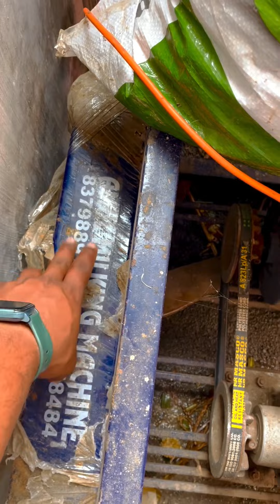𝟗𝟏𝟔𝟖𝟕𝟒𝟖𝟒𝟖𝟒 ✨किसानों की पहली पसंद...!👑♻️COW-CARE♻️𝟗𝟏𝟔𝟖𝟕𝟒𝟖𝟒𝟖𝟒♻️दूध काढणी यंत्र…..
𝟗𝟏𝟔𝟖𝟕𝟒𝟖𝟒𝟖𝟒 ✨किसानों की पहली पसंद...!👑

♻️COW-CARE♻️

 SHRIRAMPUR & PUNE  PVT LTD
* दूध काढणी यंत्र…..
* कडबा कुट्टी यंत्र…..
 *रबर मॅट….
*&# 𝙰𝚕𝚕 𝙼𝚒𝚕𝚔𝚒𝚗𝚐 𝙼𝚊𝚌𝚑𝚒𝚗𝚎 𝚜𝚙𝚊𝚛𝚎 𝚙𝚊𝚛𝚝 𝙰𝚟𝚊𝚒𝚕𝚊𝚋𝚕𝚎…..

@shetkari_brand @kattar_shetkari udyojakmantra @udyojakmitra
@udyojak_ marathi
@mi_ marathi _udyojak
@ royal_ shetkari